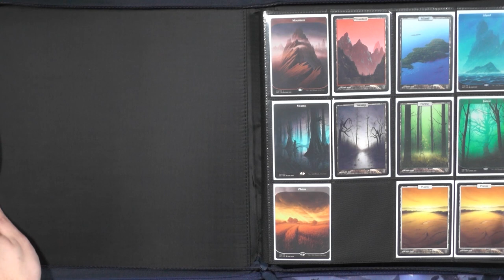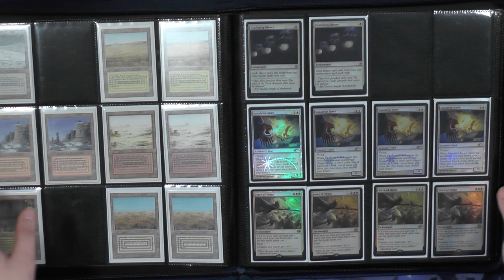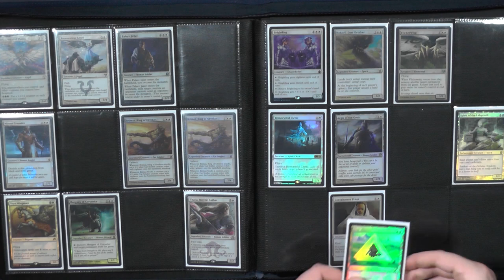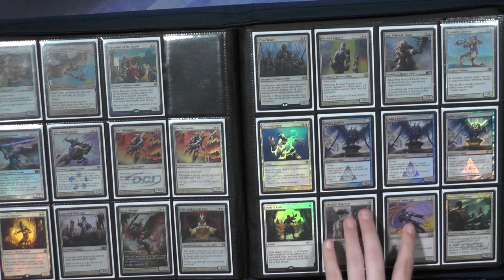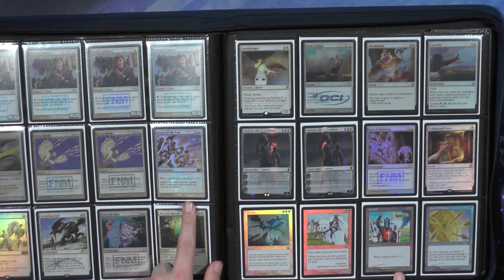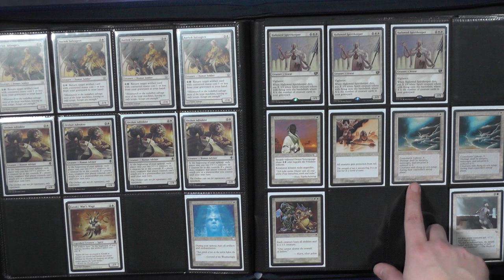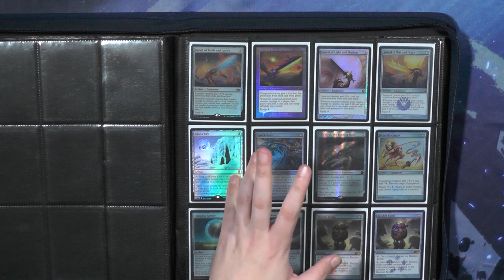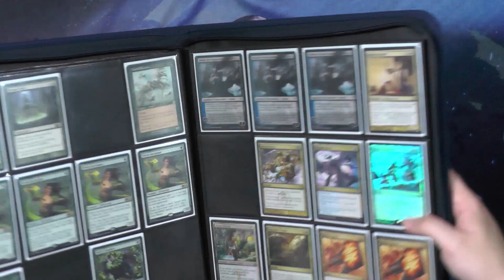Blacky zeigt: Sein Death and Taxes-Pool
Wie es erfragt wurde hier mal ein kleiner Einblick in meinen Ordner (um genau zu sein nur in den Death and Taxes kram). Ich möchte mit diesem Video zeigen wieviele verschiedene Karten man in Taxes spielen kann und wie gut es sich an eine Meta anpassen kann. Habe ich Karten vergessen die man Spielen kann? was fehlt im Ordner?